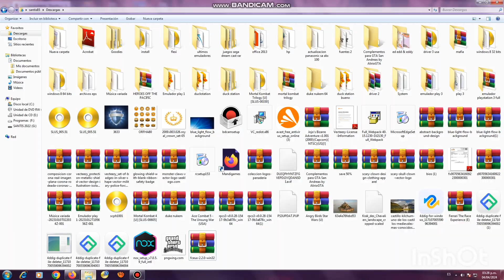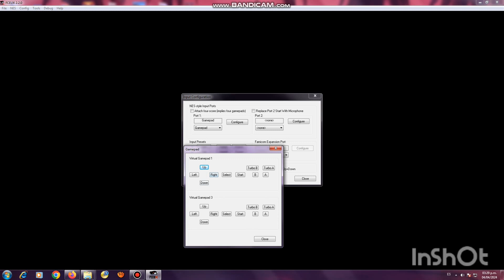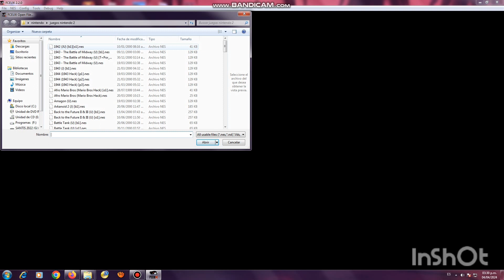emulador de nintendo para pc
en este video mostraré como tener juegos clásicos en tu PC